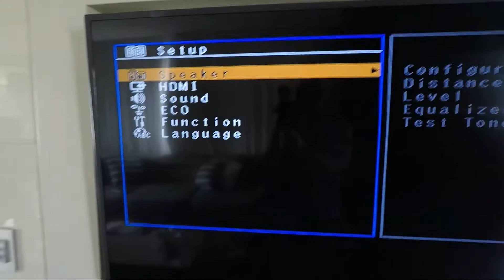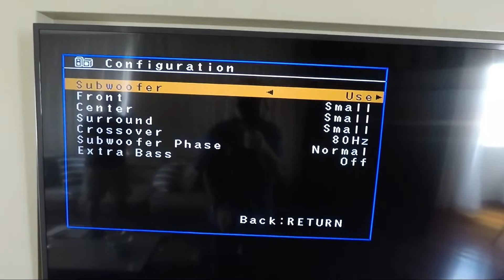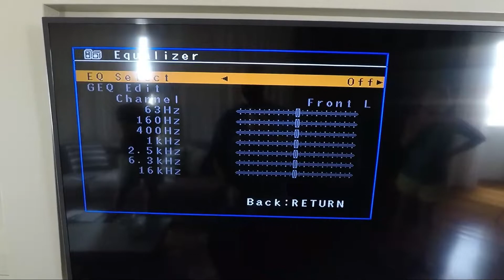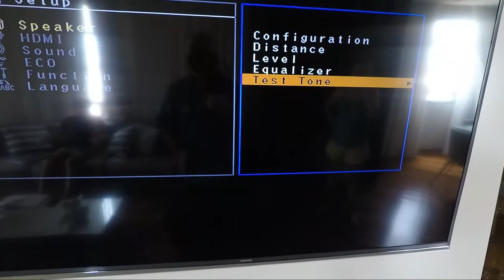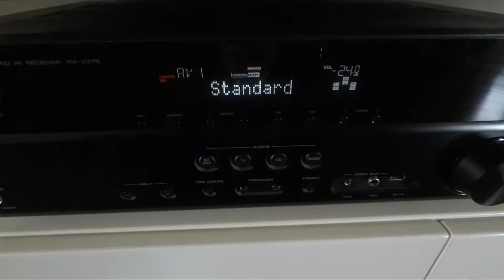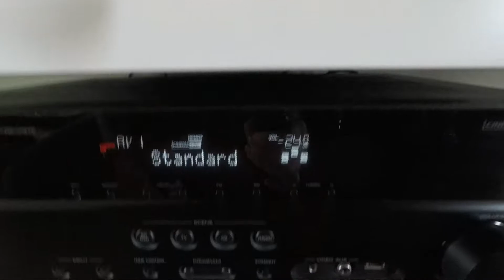COMO CALIBRAR RECEIVER YAMAHA E EXPLICANDO 5CH ESTEREO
Olá Turma ! Neste vídeo estarei em uma visita técnica calibrando o receiver Yamaha e explicando como funciona o sistema de 5ch estéreo em uma sala de home theater com subwoofer ativo Yamaha 012 e caixas de som no gesso LOUD.

empresa especializada em projeto venda e instalação de equipamentos para sala de home theater, auditório, sala de reunião e automação residencial.

confira nossos vídeos com dicas e apresentação de produto!

Segue abaixo Playlists para você se tornar um especialista em Home Theater